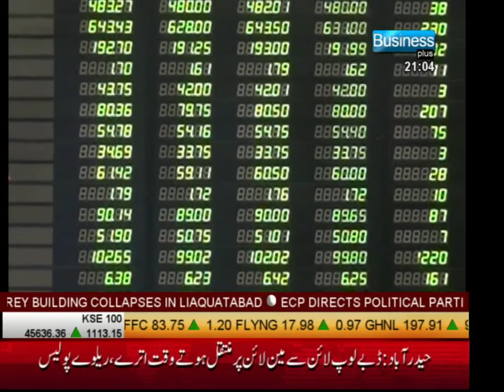Business Plus | 9 PM Headlines | 18 July 2017